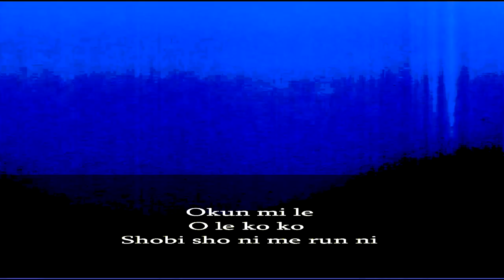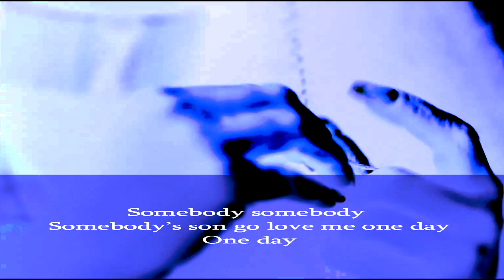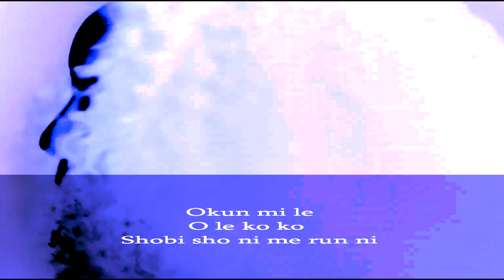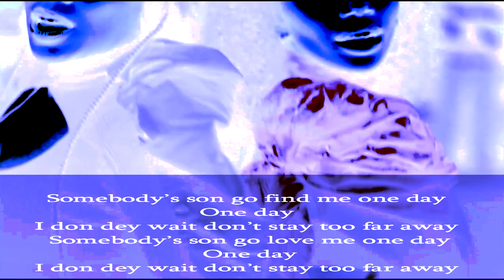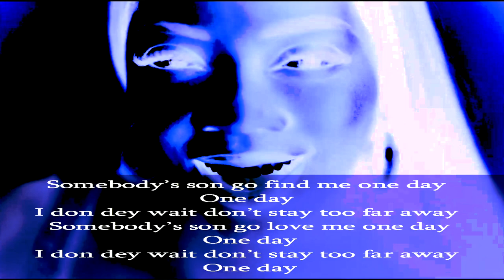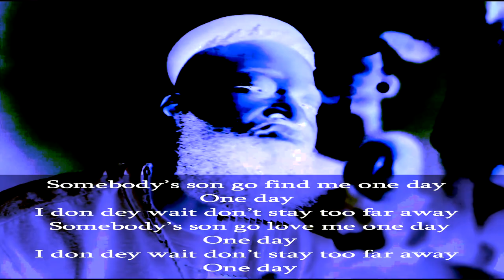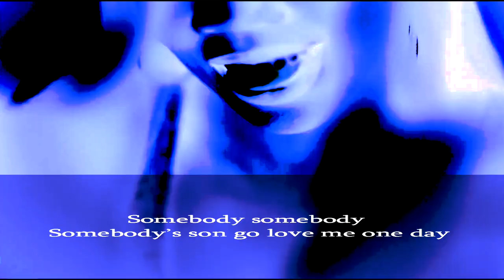Tiwa Savage - Somebody’s Son ft. Brandy ⭐ [INSTRUMENTAL / LYRICS]